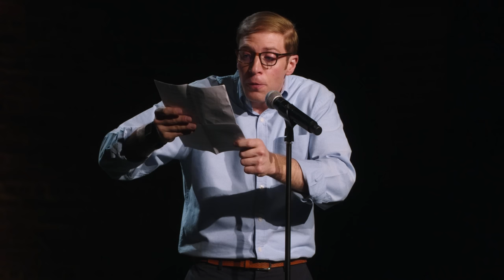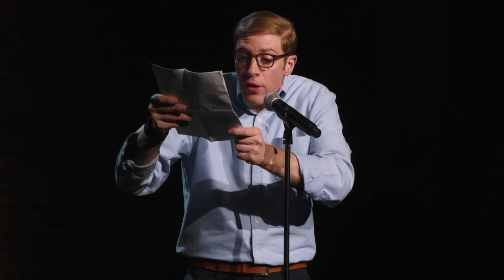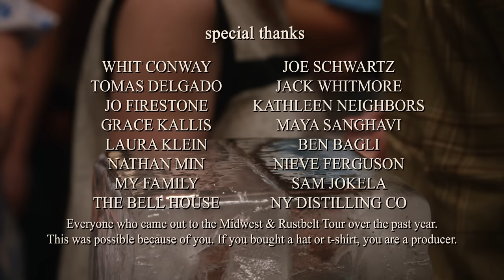Joe Pera: Slow & Steady | Full Comedy Special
If you enjoyed it, I'm currently on tour (Doing shows in Charlotte, KC, St. Louis, Alabama, & Mississippi this Fall)

Finally, thank you if you came to The Midwest & Rustbelt Tour and made this possible.

bio & special info:
Joe Pera is a standup comedian, writer, and filmmaker from Buffalo, NY now living in New York, NY. Pera is best known for his Adult Swim series, “Joe Pera Talks With You,” which The LA Times referred to as ‘TV’s quietest, most artful comedy’. He has performed his subdued standup on Late Night with Seth Meyers, Conan, and Comedy Central. After his animated special “Joe Pera Talks You to Sleep” (which many have found to work), he followed up with other projects for Adult Swim including “Joe Pera Helps You Find The Perfect Christmas Tree” and “Relaxing Old Footage with Joe Pera.” Through his production company, Chestnut Walnut, Pera has also directed a number of film and tv projects including Conner O'Malley's “Truthhunters” pilot for Comedy Central. Pera’s first book ‘A Bathroom Book for People Not Pooping Or Peeing But Using the Bathroom as an Escape’ is out now from Macmillan publishing, and on the USA TODAY best seller list. “Joe Pera Talks With You” is still available to stream on Max and Pera can be seen appearing on season 5 of “Search Party.” New episodes release on the first Sunday of each month.

JOE PERA: SLOW AND STEADY is written and executive produced by Pera. Michelle Caputo and Shannon Hartman of Art & Industry and Olivia Gerke of 3 Arts Entertainment also serve as Executive Producers. Director Marty Schousboe additionally serves as Executive Producer and editor, with Grant Farsi as Associate Producer and Danny Sanchez as Line Producer. Composer Ryan Dann (JOE PERA TALKS WITH YOU and DRIFTING OFF WITH JOE PERA) makes an appearance for a memorable bit accompanying Pera on stage.

Chapters
0:00 Intro
4:56 Some Jokes
7:58 Squirrel - Pita Chips
18:07 Where our country went wrong
19:37 I'm the type of guy...
22:40 My Dating Column for the Times (Space Law)
33:16 How I Lost Virginity
35:33 Drifting Off with Joe Pera Live, Summer Nights Sleep Edition
54:04 Credits